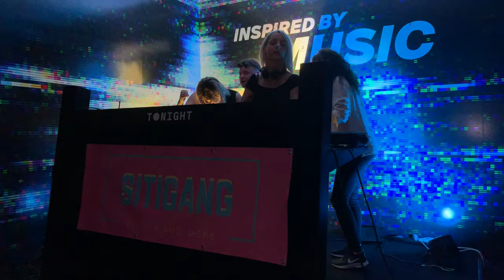Sara Popovic @ SITIGANG, Viberate 3.9.2019